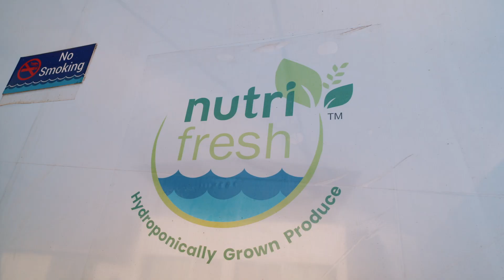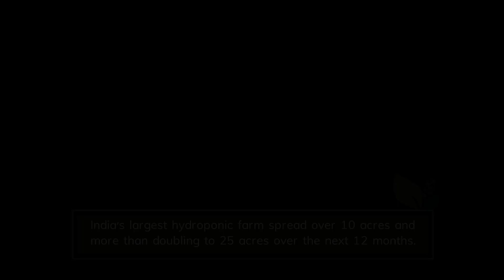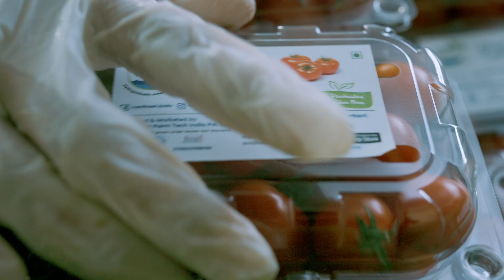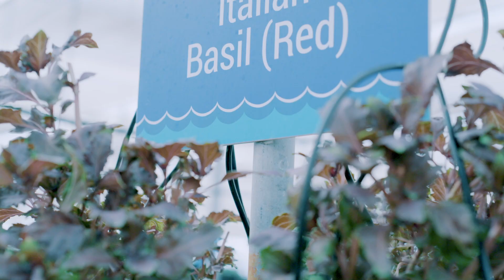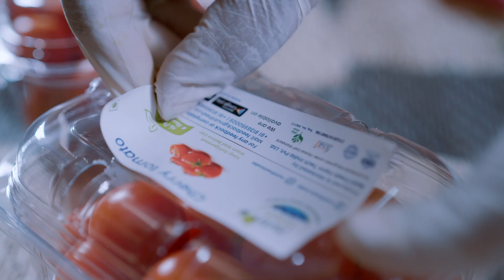The Story of Nutrifresh Hydroponic Farm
We are one of India's largest hydroponic farms based out of Pune, India. Our mission is to transform the farming and agriculture landscape in India  by combining state of the art technology and advanced farming techniques to produce fresh, residue free and pesticide-free vegetables. What's more? We deliver these produce directly from the farm to shoppers via an e-commerce platform that enables customers to order fresh food, at affordable prices and have it delivered directly to their doorstep.

A significant gap in the fresh produce industry today is the non-availability of production and delivery records. Now, thanks to Nutrifresh's open farm policy you can see exactly how your fruits and vegetables are cultivated and preserved by booking yourself a visit to the farms.

We have also ventured into the next level of the supply chain and initiated a "Plucked to Order" process where we initiate the plucking process upon order confirmation to make sure we are delivering the freshest of the lot, every time!